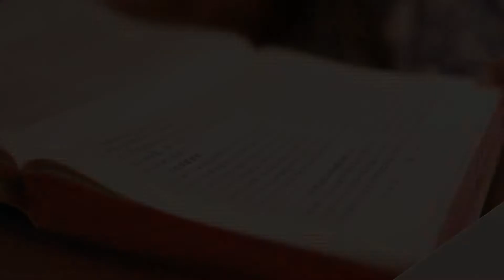Hoffee Break 77: 猪和狗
Hoffee Break 与何汉寅牧师喝咖啡聊天。從一位牧师的信仰角度及反思，聊聊一些基督教的信仰课题。